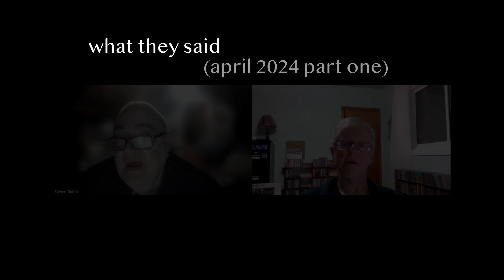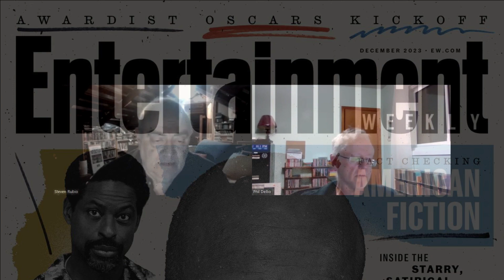What They Said (April 2024/pt. 1): Maestro & American Fiction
What They Said: Movies About Artists edition, April 2024 - PART 1
Steven Rubio and Phil Dellio discuss Bradley Cooper's 'Maestro' and Cord Jefferson's 'American Fiction.'